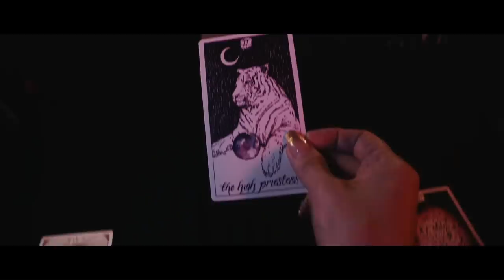【TMoney】 「Breathe OUT」 (Music Video)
Artist : T Money (T$)
Song : Breathe OUT
label：Funtime Productions
Copyright : (C)2018 Funtime Productions Inc.
Music Video Production Company : VEFF